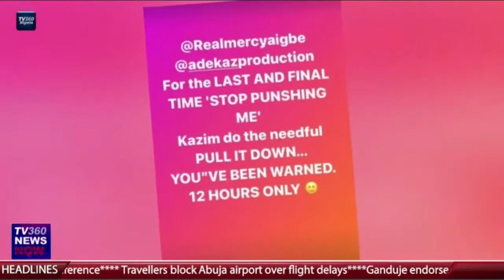ENTERTAINMENT:ENTERTAINMENT: MERCY AIGBE'S HUSBAND 1ST WIFE ISSUES STERN WARNING OVER THEIR PROPERTY